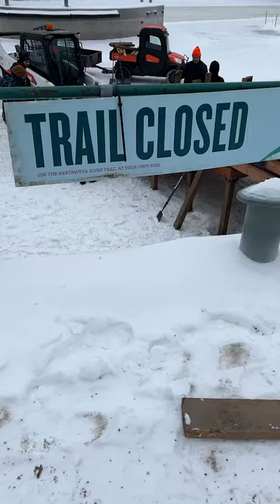Le Vidéojournal du 24 janvier 2024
Le sentier de glace Nestaweya est toujours fermé alors que la fin du mois de janvier approche. Le stade IG Field, le domicile des Blue Bombers de Winnipeg, portera un nouveau nom dès le mois d’avril et deviendra le Stade Princess Auto. Le chanteur originaire de la Louisiane, Zachary Richard, offrira un spectacle au Centre culturel franco-manitobain, le 19 février.

Pour toutes vos informations du Manitoba, allez voir notre site web
Radio-canada.ca/manitoba